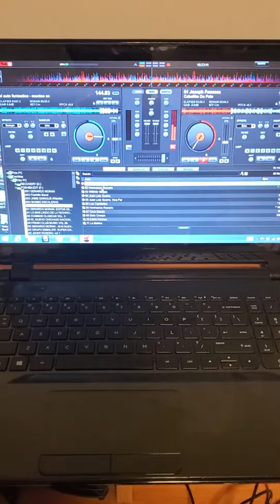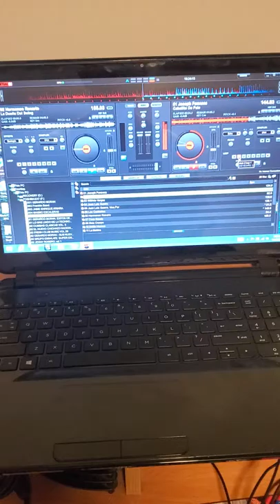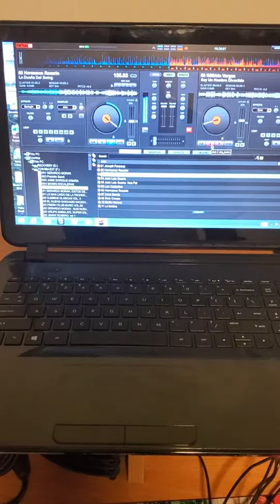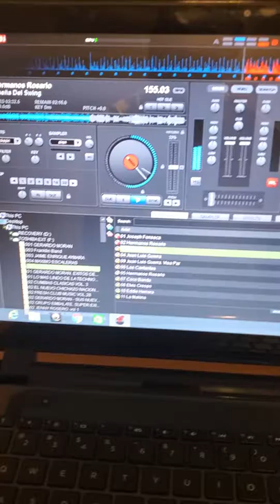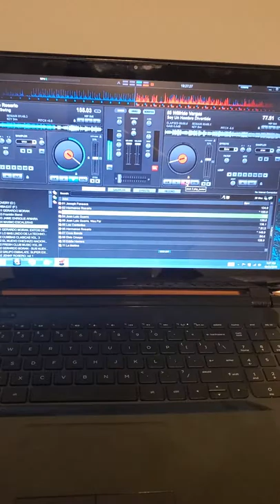Luis Brito chicago